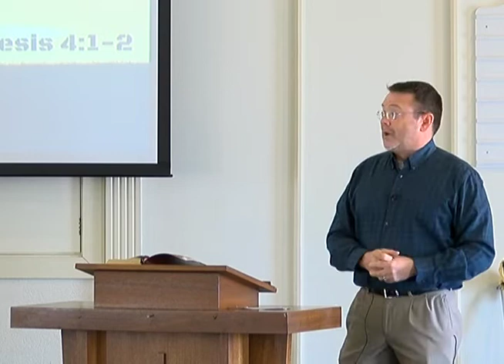Cain and Abel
Sermon for March 6, 2022
Genesis 4
The Shedding of Blood
And the Fight Against Sin